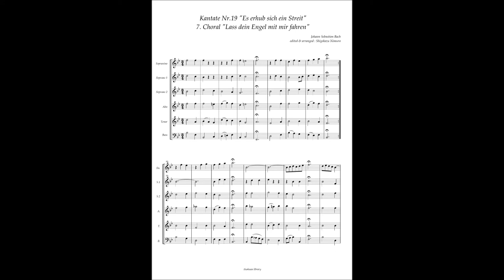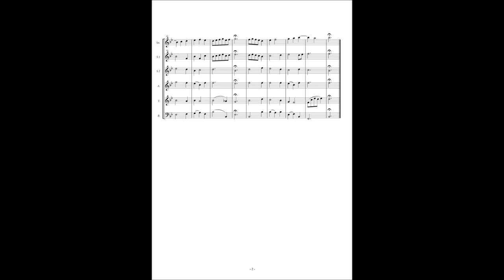Johann Sebastian Bach, Cantata No 19 / 7 Choral "Lass dein Engel mit mir fahren"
Johann Sebastian Bach, Cantata No.19 "Es erhub sich ein Streit" BWV19